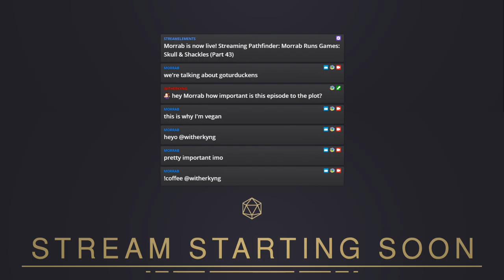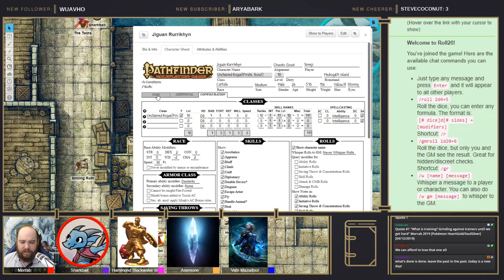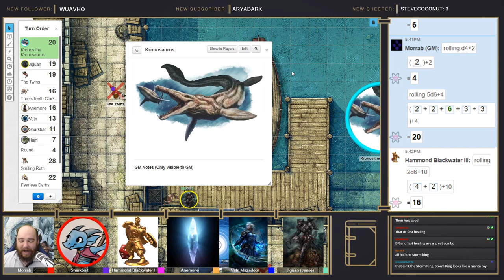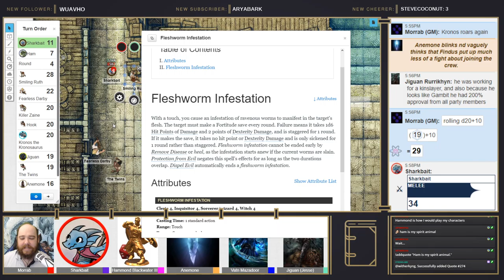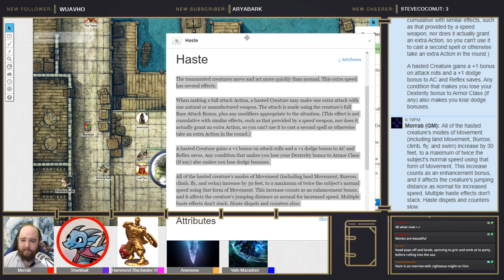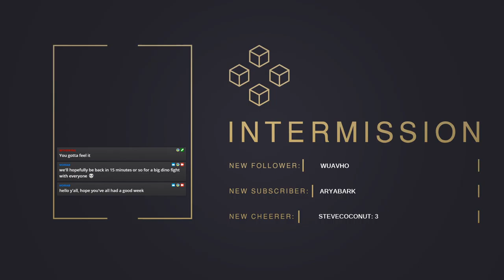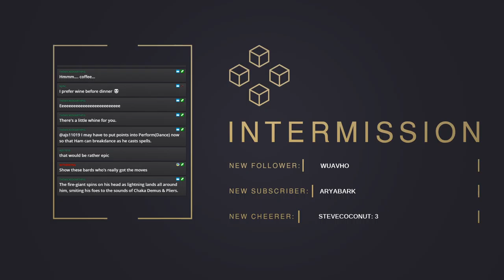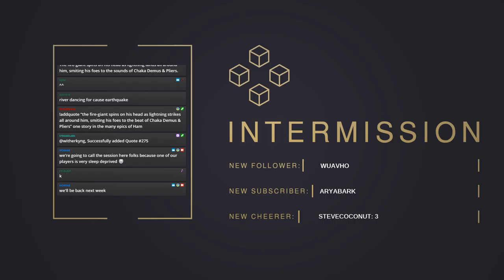First fight night at the Quent Breakwater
Morrab Runs Games: Skull & Shackles (Part 43)